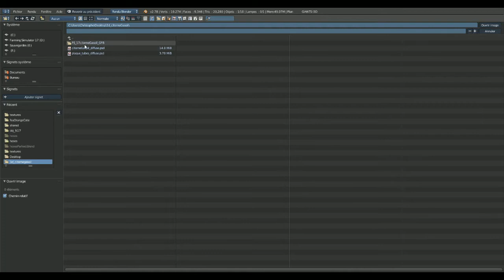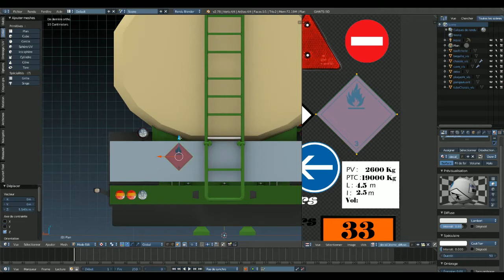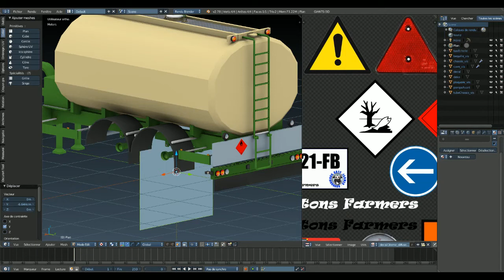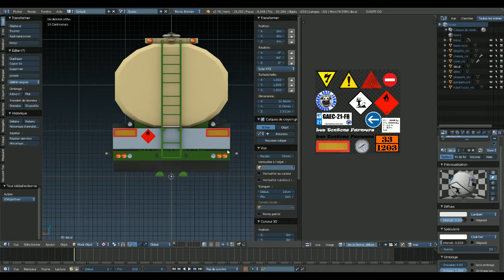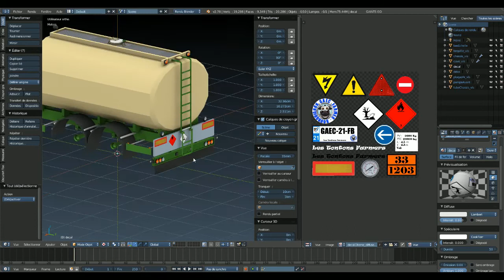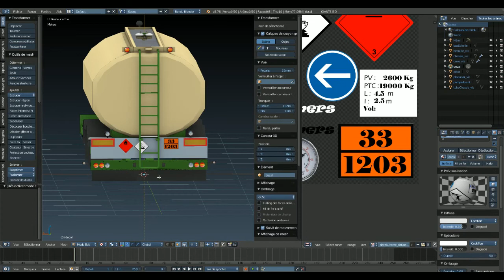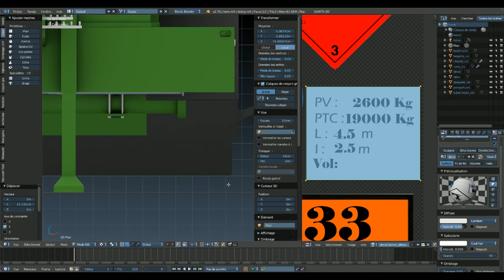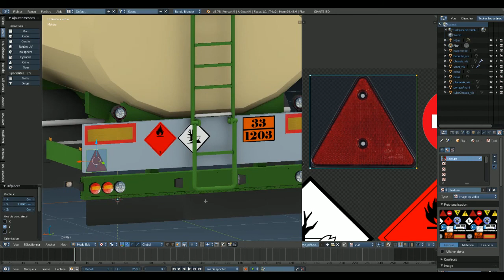tuto citerne texture partie 3